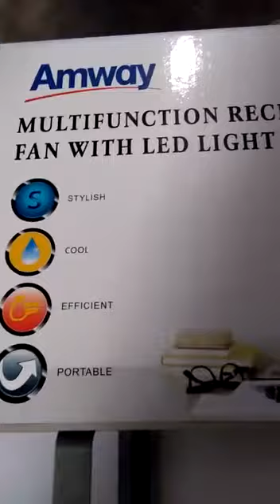How to use multipurpose charger LED fan?